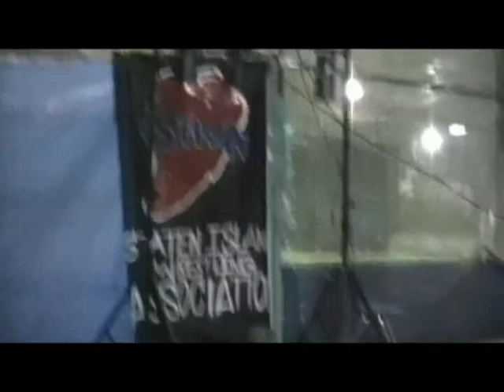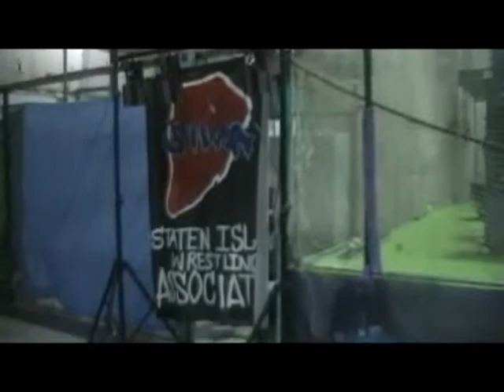Kemo Vs Viper SIWA TNF 09